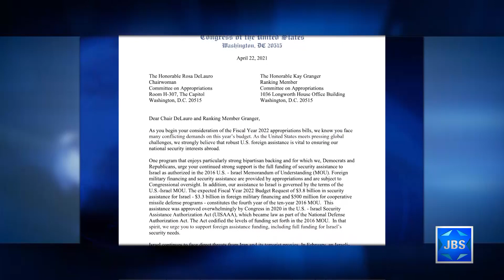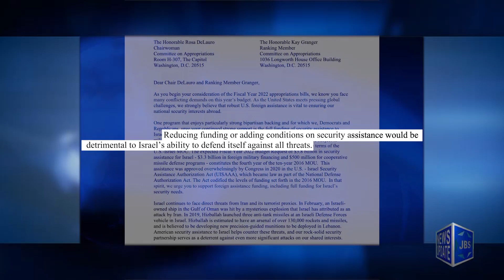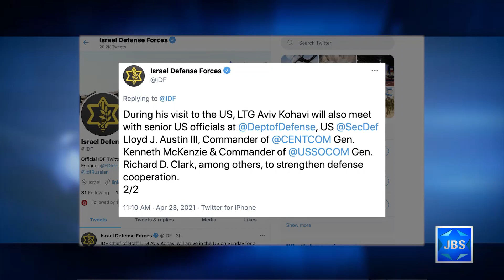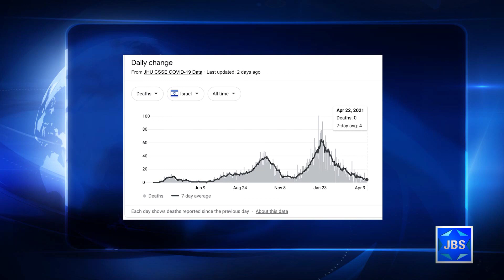JBS News Update - 4/23/21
JBS News Update with Teisha Bader from April 23rd, 2021

Stories Include:

Violence in Jerusalem's Old City,

PM Vows Renewable Energy by 2050,

75% of House Backs Full Israel Aid,

IDF Chief of Staff Heads to DC,

Israel, Bahrain Ink Vaccinated Travel Deal